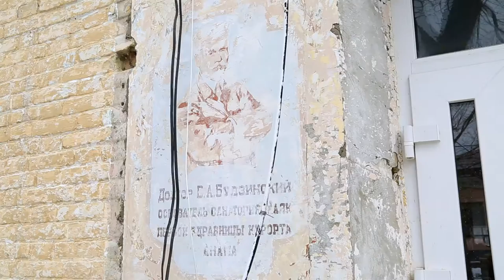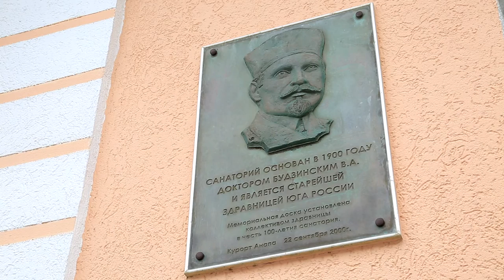На старом здании санатория обнаружена историческая надпись